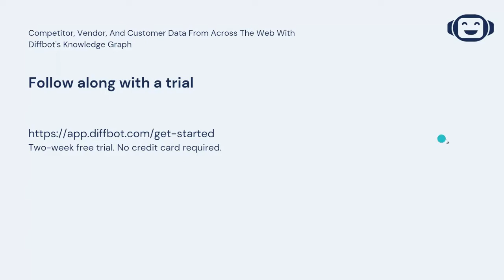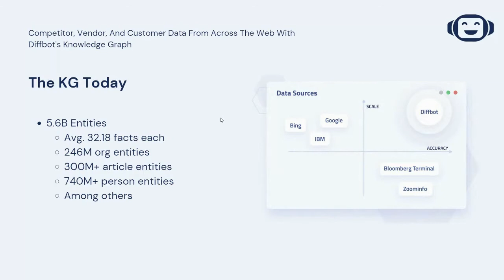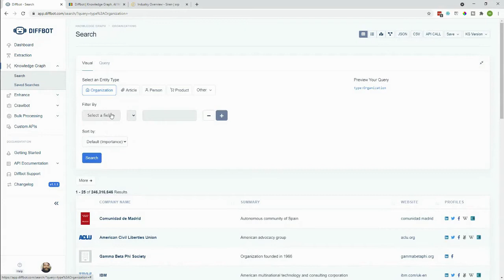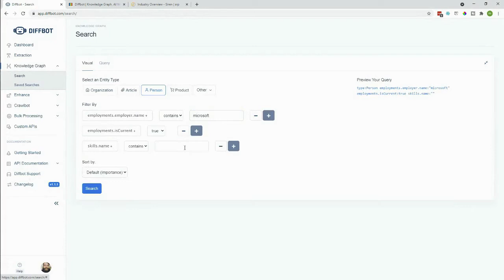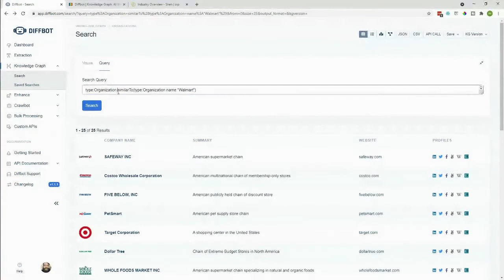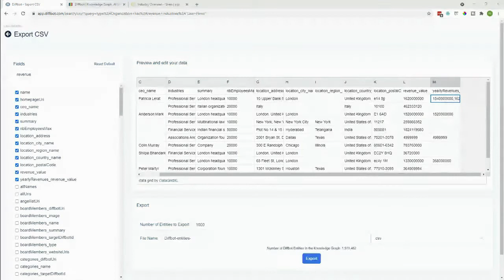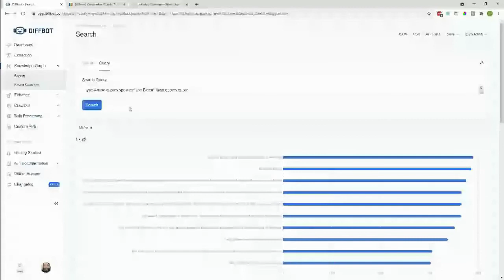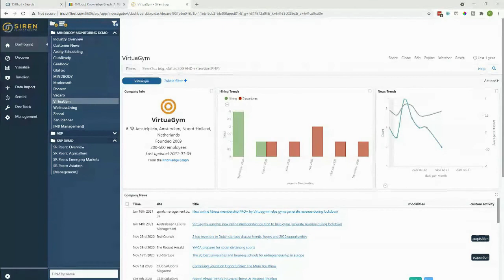[Webinar] Competitor, Vendor, And Customer Data From Across The Web With Diffbot's Knowledge Graph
Join us for this hands-on webinar for market intelligence and news monitoring techniques with the world's largest Knowledge Graph.

In particular, we'll look at techniques to:
- Find companies that are similar to those you're interested in
- Track organizations by sentiment based on news, tweets, and reviews
- Pull together "building blocks" of structured web data into a market intelligence dashboard